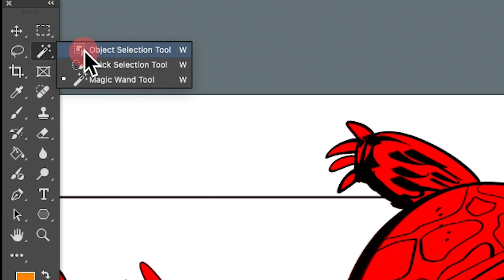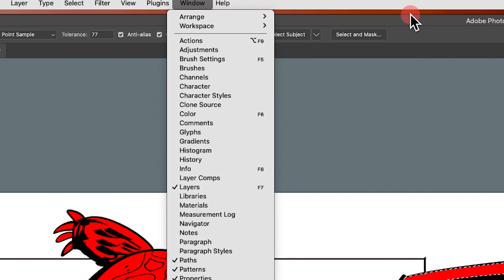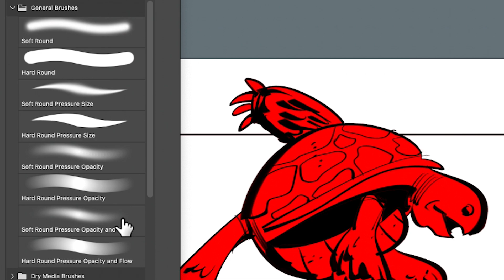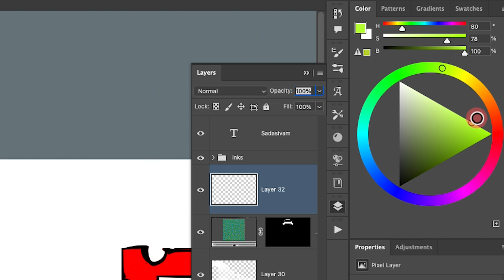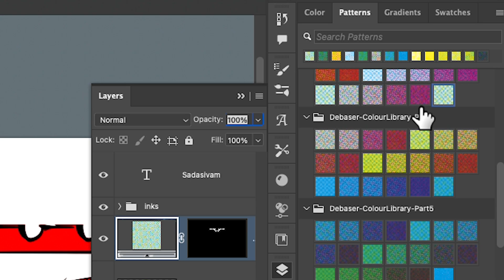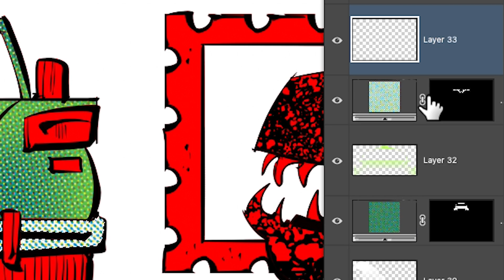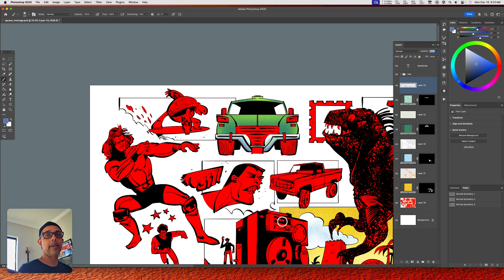Advanced Halftone Tricks for Digital Art Using Photoshop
In this video, we use True Grit Texture Supply's deBASER plug-in and piggyback it with adding some gradient-like effects to give the halftone patterns more subtlety.

Check Out My Penciling and Inking Brush Pack (for Photoshop and Procreate)!